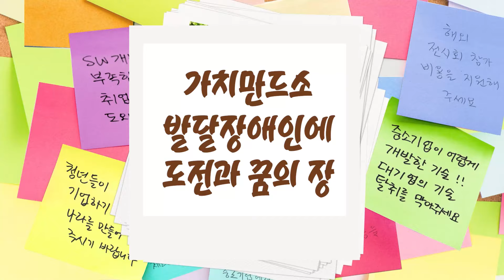아산 가치만드소 개소식 아무튼현장 #55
24년 5월 28일(화), 충남 아산시에서 열린
‘아산 가치만드소’를 개소식에 참석했다.

전국에서 7번째로 개소한 가치만드소는
발달장애인 가족의 창업도전․보육 및 돌봄,
판로 및 마케팅까지 종합적으로 지원하여
경제적 자립을 실현하는 특화사업장이다.